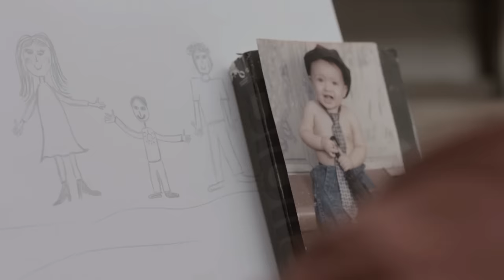Renata Marin - Amor Maior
Vídeoclipe  Oficial da música “Amor Maior” -  Renata Marin

Amor Maior
Composição: Renata Marin
Produção: Thiago Marin

Letra:
Dói, dói na alma ver Jesus pregado naquela cruz
Oh pai, está consumado, não há perdão
Maior que o d’Ele

E se não fosse por mim
E se não fosse por ti
Ele não teria morrido lá naquela Cruz

Morreu, morreu
Pelas pessoas cruéis morreu
Por hipócritas e fariseus morreu

Não há perdão maior que o d’Ele
Sarou as minhas feridas
Me deu uma nova vida
Comprou-me com sangue é esse sangue faz o inferno tremer
O caminho abriu e o santíssimo abriu só pra você passar